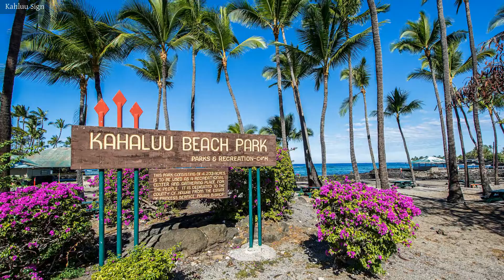Keauhou Estates 259, Keauhou, HI 96739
78-6935 Kiaaina St, Kailua-Kona HI 96740, USA